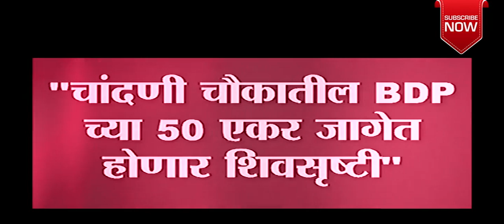| शिवसृष्टी पुणे | CHANDNI CHOWK | FIRST LOOK | SHIVSRUSHTI | 2018|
Shivsrushti | शिवसृष्टी  पुणे | will be a permanent exhibition depicting the life of Chhatrapati Shivaji Maharaj. It will also have replicas of the forts from his empire.